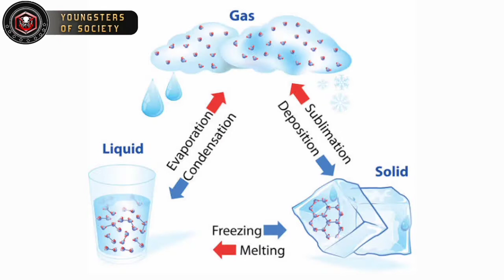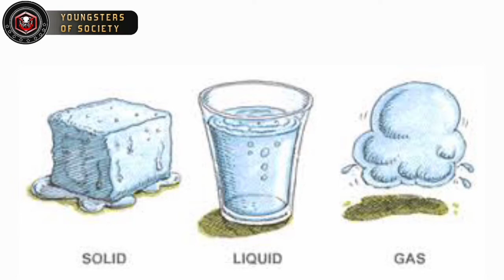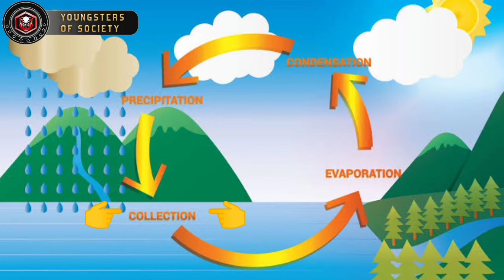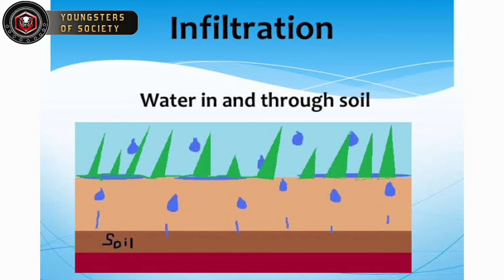நீர் சுழற்சி|Water Cycle|YOUNGSTERS OF SOCIETY